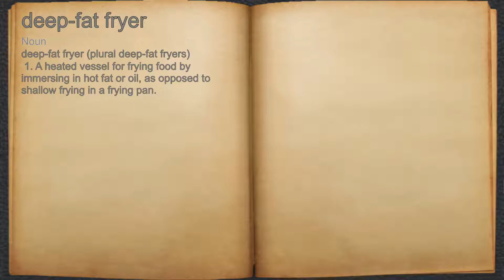What does deep-fat fryer mean?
A spoken definition of deep-fat fryer.

Intro Sound:
Typewriter - Tamskp